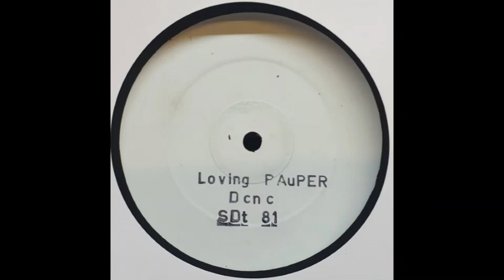Don C - Loving Pauper (Mix 2)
1995

White Label